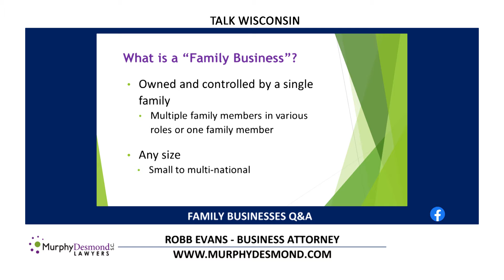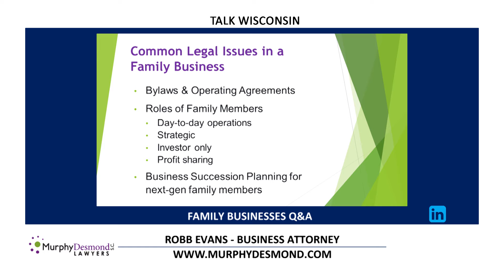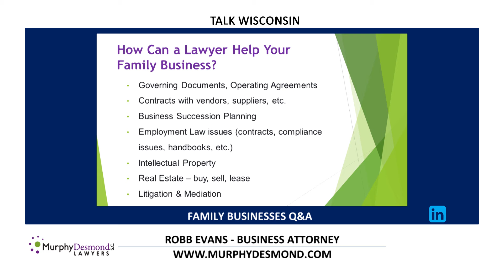Family Businesses Q & A - Robb Evans, Murphy Desmond S.C. | 022222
33 E. Main St., Suite 500, Madison, Wisconsin 53703

QUESTION 1: When we talk about a “family business,” can you tell us what that means exactly? What defines a family business?

QUESTION 2: What are typical relationships among owners in a family business -- are they usually spouses...or siblings...parents and children... in-laws?

QUESTION 3: What are common LEGAL ISSUES that should be addressed in family businesses?

QUESTION 4: What can a lawyer do to help ensure a family business is buttoned up legally as much as possible?

QUESTION 5: Is there anything else you would like to add about legal issues related to family businesses?